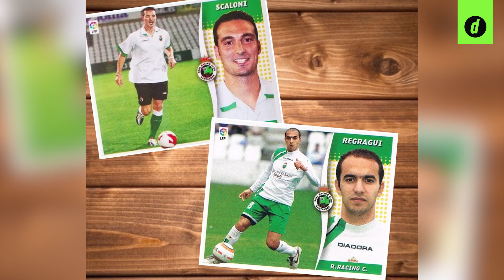La INCREÍBLE HISTORIA de Walid Regragui, el DT de Marruecos que lleva solo TRES MESES en el cargo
Marruecos enfrenta a Francia por un lugar en la final del Mundial de qatar2022 y esta es la historia del entrenador marroquí, que compartió club con el entrenador de la seleccionargentina Lionel Scaloni